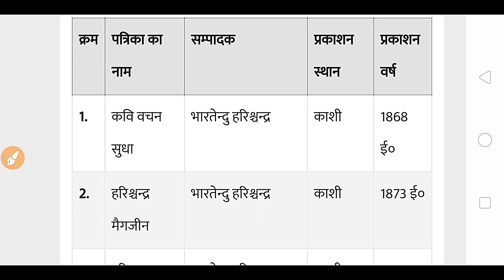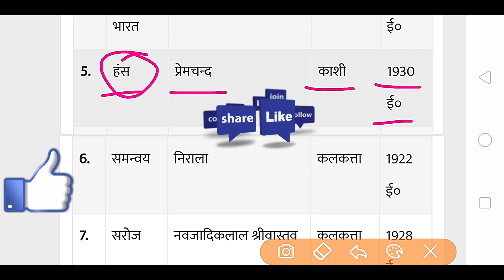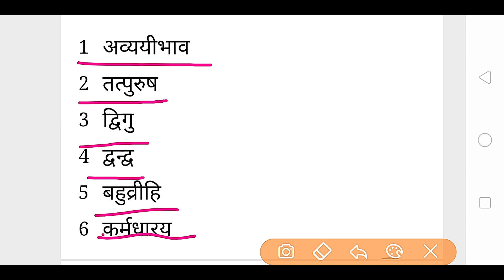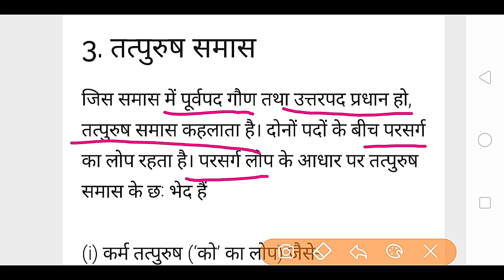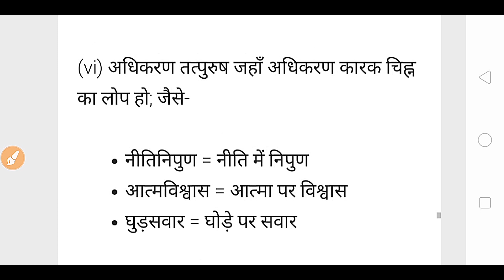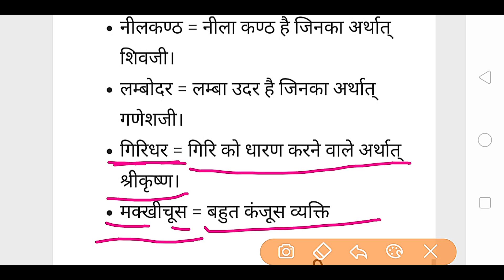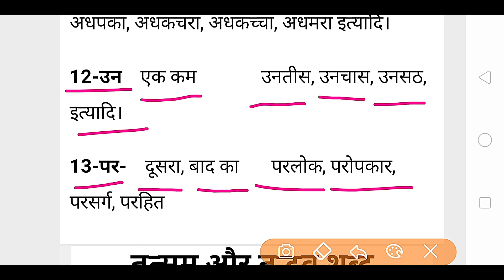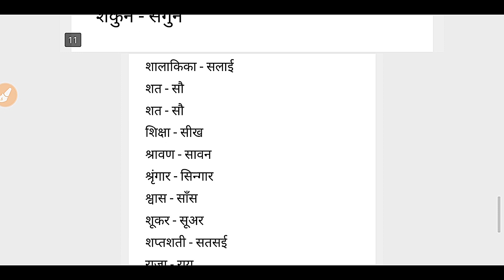BHU BA Arts & Social Entrance HINDI GRMMER | बीएचयू बीए आर्ट्स एंड सोशल के लिए हिंदी व्याकरण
-BHU Campus

BHU Campus

bhu b. a. (hons.) arts,
bhu ba arts entrance syllabus
bhu ba social science,
bhu ba social science entrance exam syllabus 2020,
bhu ba social science entrance exam question paper 2019,
bhu ba social science entrance exam question paper,
bhu ba social science entrance exam preparation,
bhu ba social science cut off 2019,
bhu ba social science syllabus,
bhu ba social science entrance exam question paper 2018,
bhu ba social science entrance exam question paper 2016,
bhu ba social science entrance exam pattern 2020,
bhu ba social science entrance exam question paper 2015,